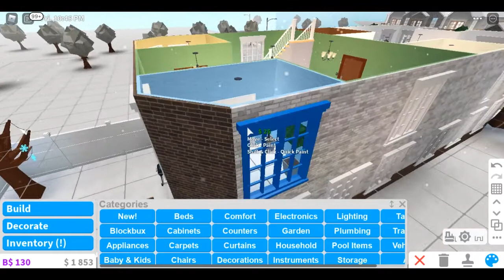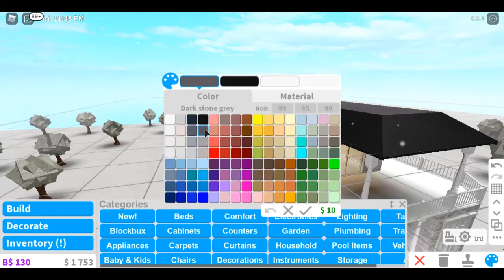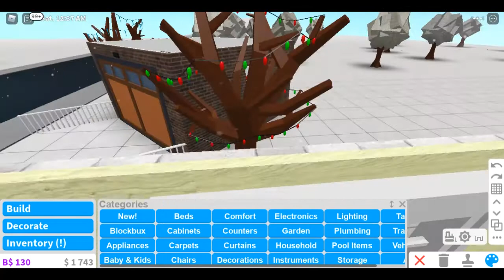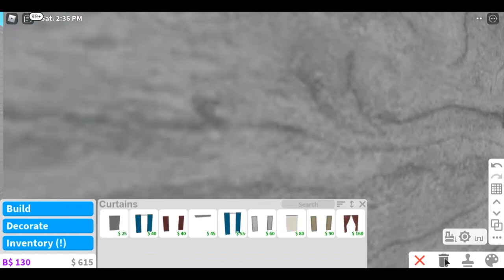Playing Welcome to bloxburg with IrtTheGamer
Hi Purples,

Today I play Welcome to bloxburg,